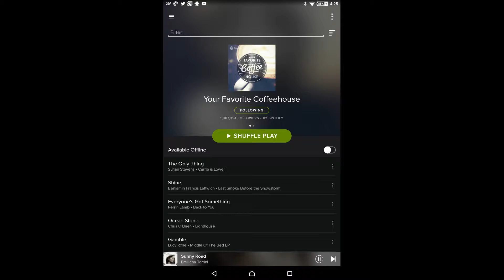Spotify white screen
I get a flashing white screen on spotify on Android. Anyone know what's up?